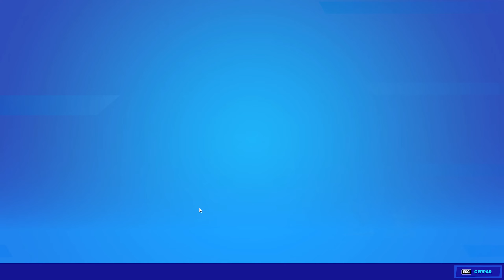fortnite-Capitulo 3-Temporada 4